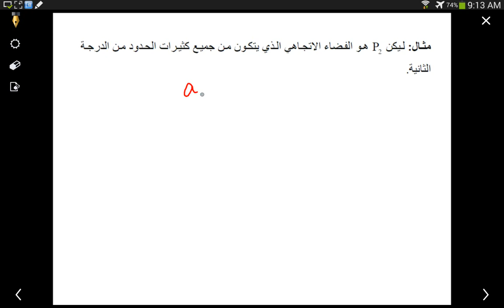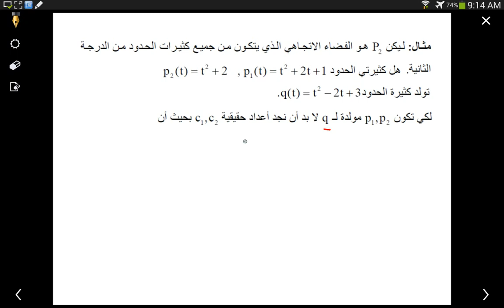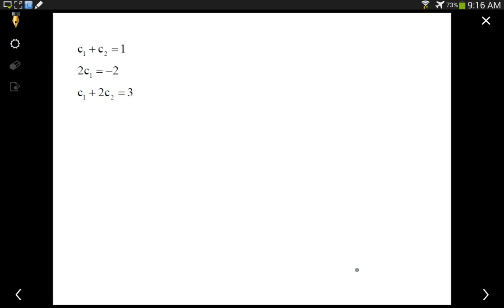جبر خطي | المحاضرة 27| التركيبة الخطية 2 | Linear combination